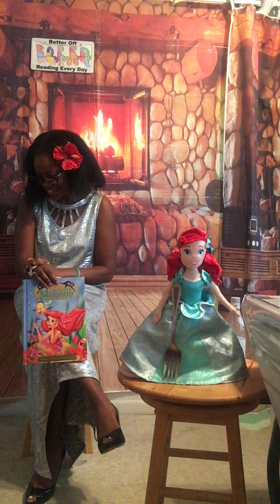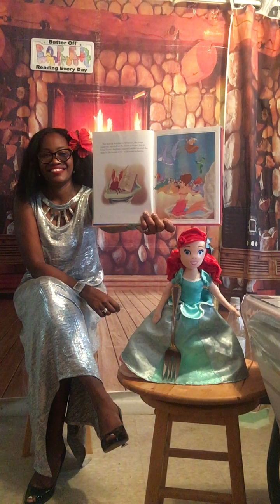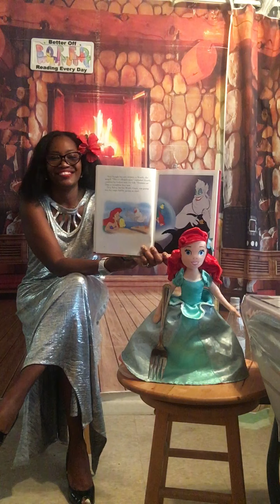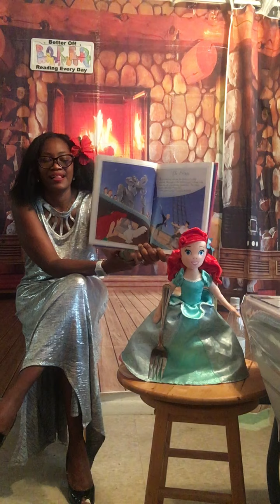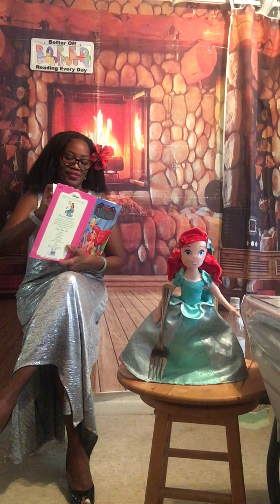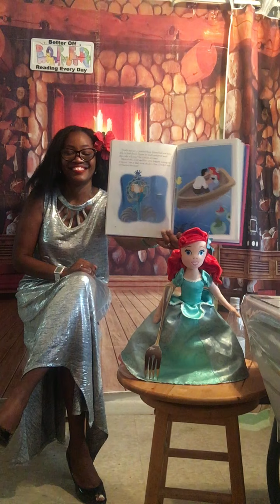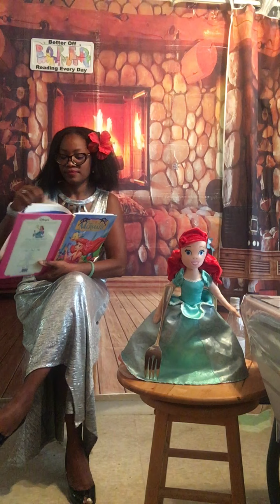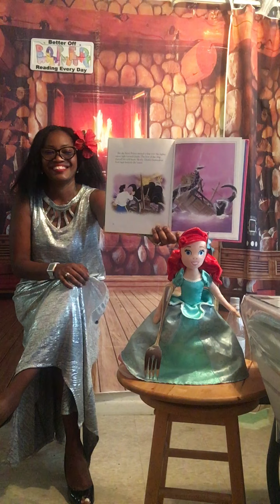Reading # 286” My Little Mermaid”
Dedicated to all My little Mermaid Fans form me